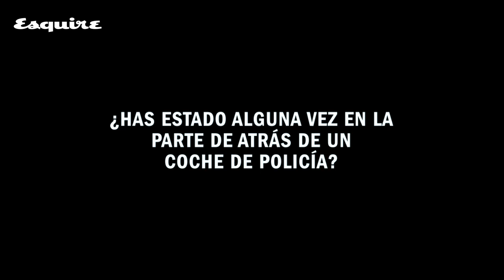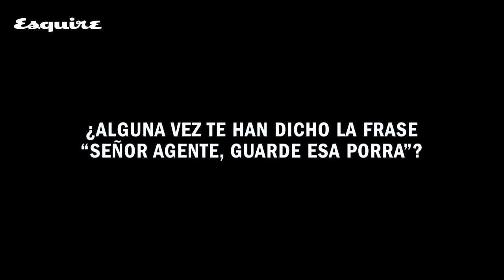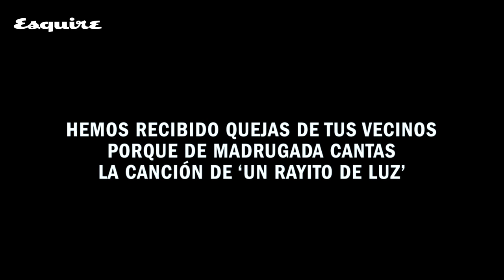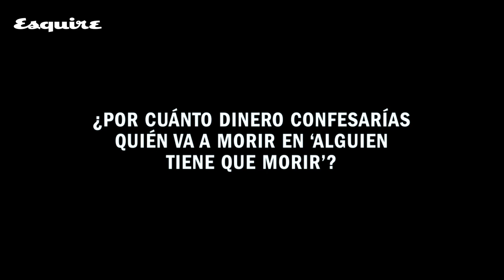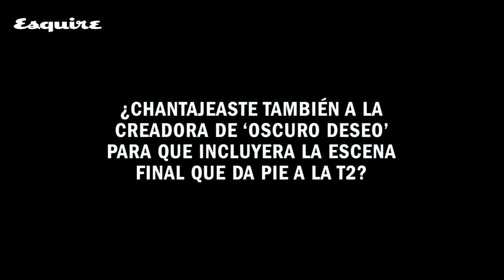Alejandro Speitzer: interrogatorio sin censura | Esquire Es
¿Has estado en la parte de atrás de un coche de policía? ¿Cuándo fue la última vez que measte en la calle? ¿Usaste un doble de cuerpo en 'Oscuro deseo'? El actor mexicano Alejandro Speitzer se somete a nuestro interrogatorio sin censura, y te aseguramos que sus respuestas te van a sorprender… ¡Sobre todo la que tiene que ver con 'Un rayito de luz'!
Si quieres ver el reportaje completo con la sesión de fotos y vídeos para Esquire, pincha aquí: